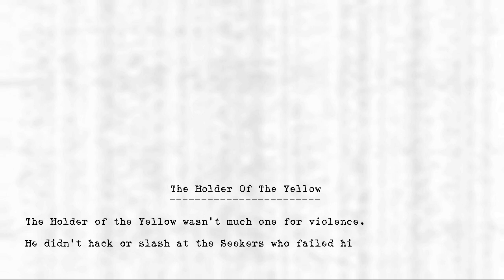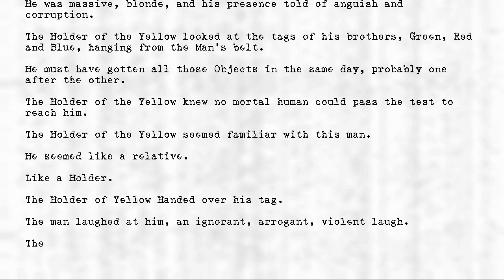Legion's Objects - Holder of the Yellow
Title: Holder of the Yellow